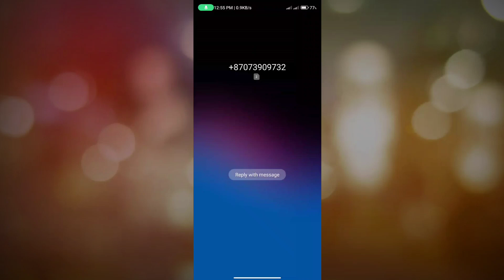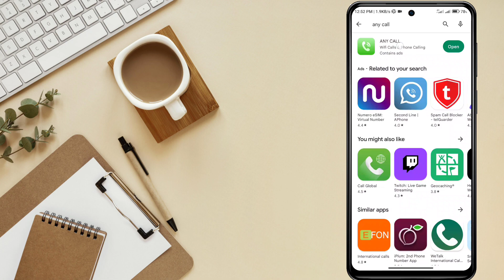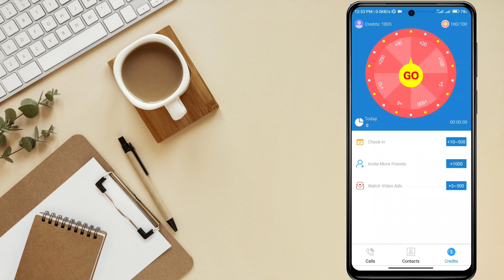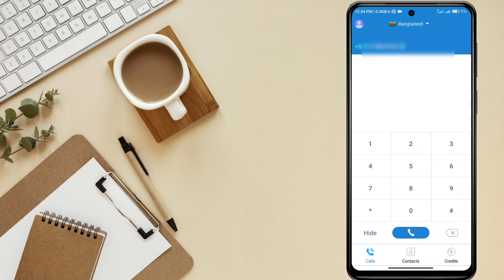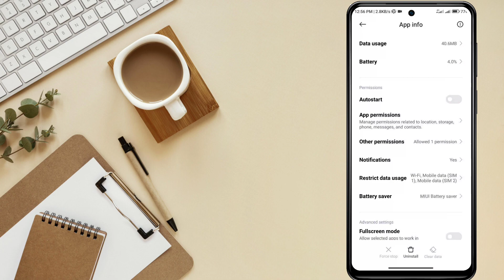ফ্রি কল করুন যে কোন নাম্বারে / free call app unlimited credits